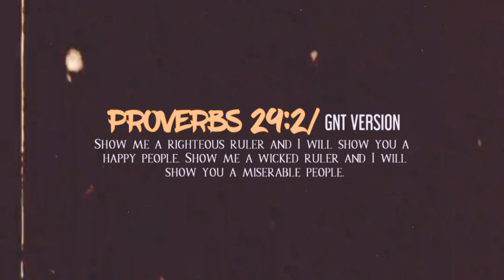The Struggle Continues [Take 1🎬]